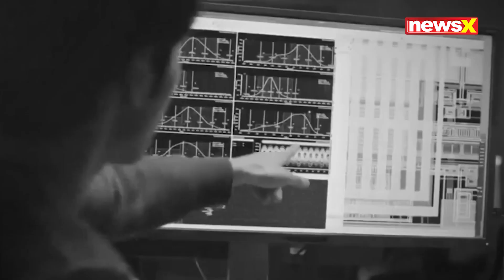" ELON MUSK's VISION REVOLUTION : NEURALINK'S BLINDSIGHT CHIP ! " NewsX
Elon Musk’s Neuralink is pushing boundaries with its latest innovation—the Blindsight Chip. Designed to restore vision in visually impaired individuals, this groundbreaking technology aims to merge neuroscience and AI, offering hope for those with blindness. Could this be the future of human augmentation?